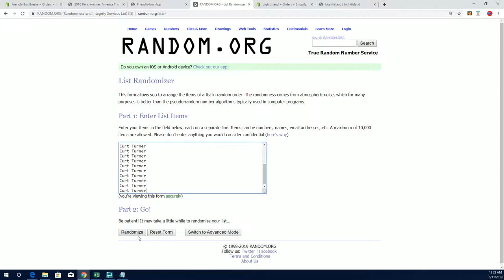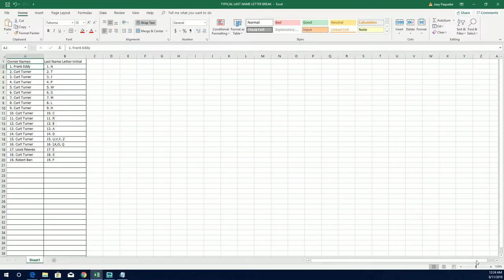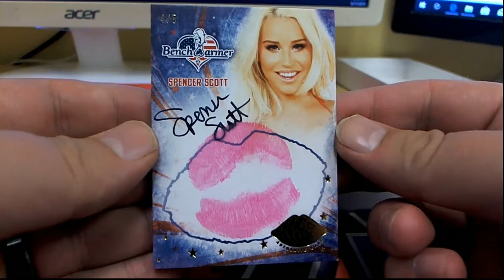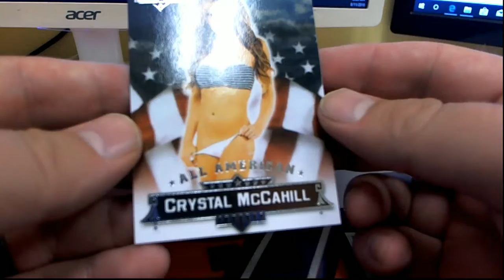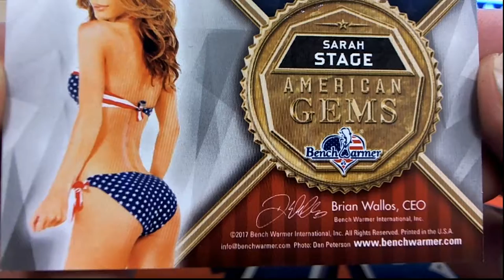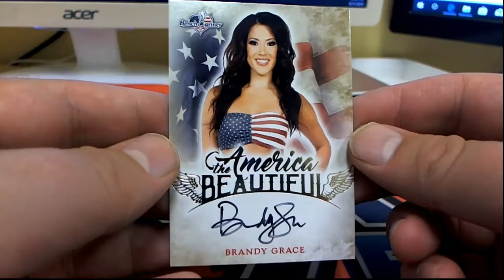2016 Benchwarmer America The Beautiful ID BENCHBEAUTIFUL112